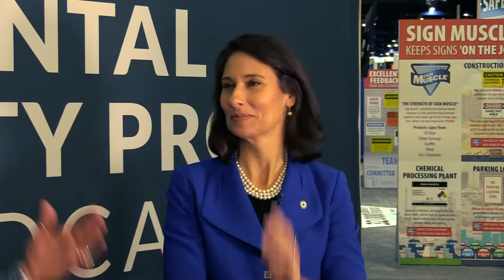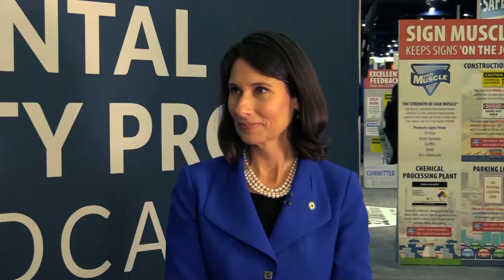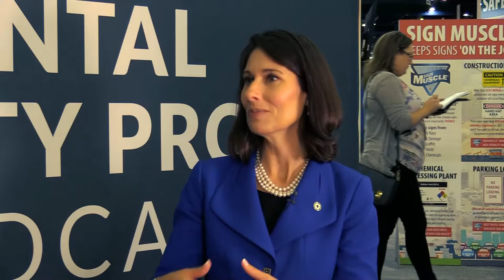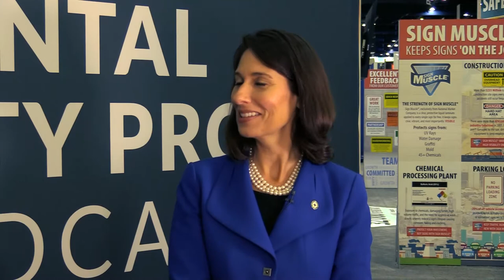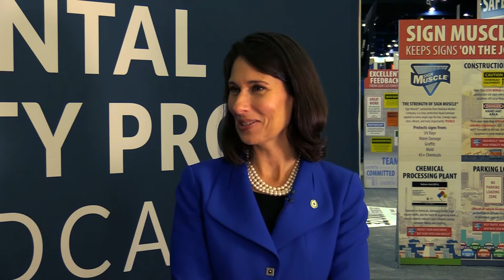NSC 2018 Live: “Eliminating preventable deaths in our lifetime.” with NSC President Debbie Hersman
Series host Jill James sits down with the President and CEO of the National Safety Council, Debbie Hersman. Together they discuss safety legislation, being a “worst case scenario mom”, and the new mission of the NSC - eliminating preventable deaths in our lifetime.